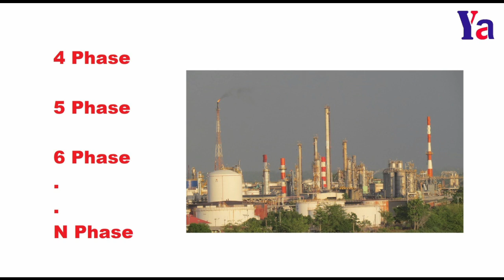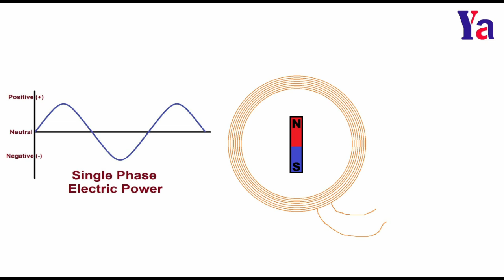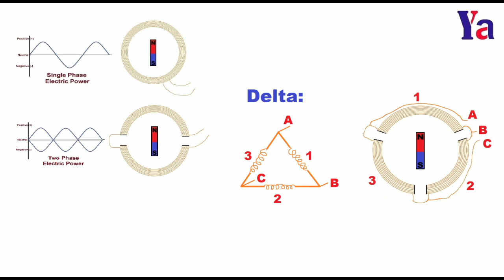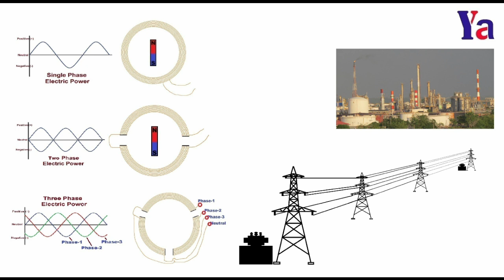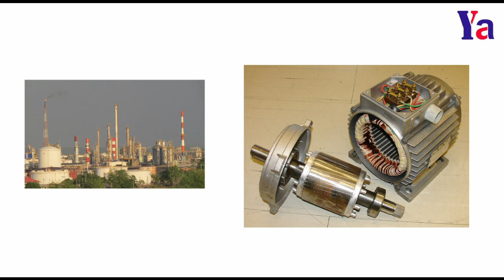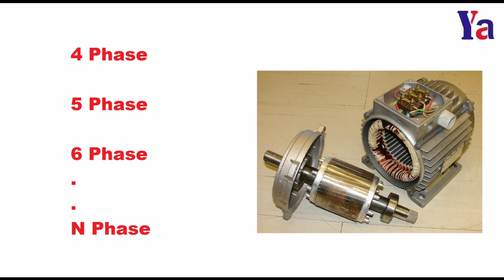51: పరిశ్రమలలో "3 Phase" విద్యుత్ నే ఎందుకు ఉపయోగిస్తారు? || Why 3 Phase Power?